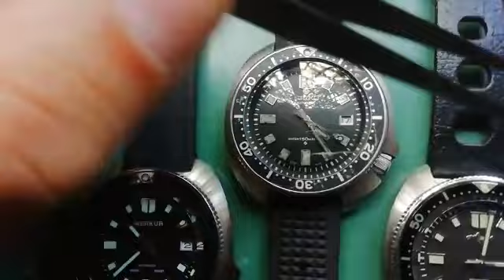SEIKO 6105-811X vs MERKUR vs SHARKEY - Parte 1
Comparativa dell'iconico Seiko 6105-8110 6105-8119 Apocalypse Now / Capt. Willard con i 2 homage cinesi più famosi. A cura di Manuel Maggioli.